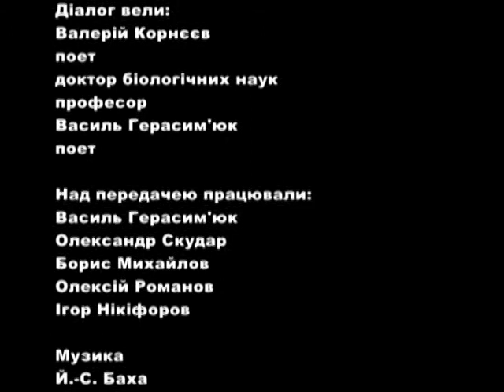Валерій Корнєєв у програмі "Діалог" з Василем Герасим'юком. 1. Пізній дебют.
Телепередача каналу UA Культура. Програма "Діалог" з Василем Герасим'юком у  бібліотеці Галаганівської колегії 8 листопада 2017 р.
В ефірі о 19:00 27 листопада 2017 р.